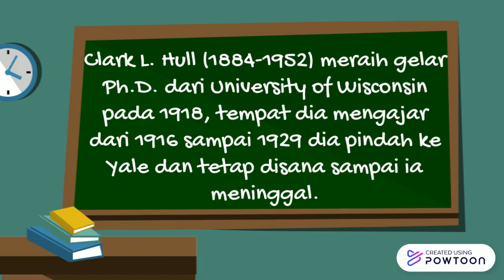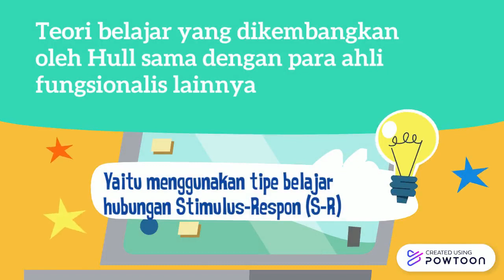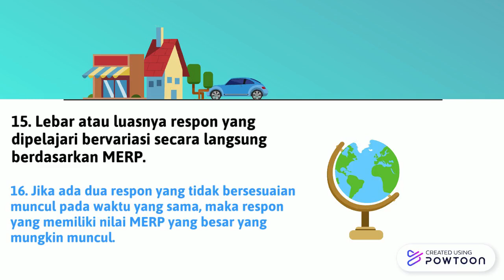Teori Clark Leonard Hull part1